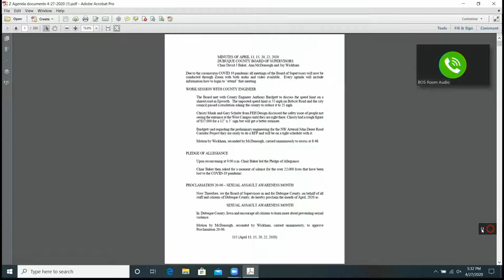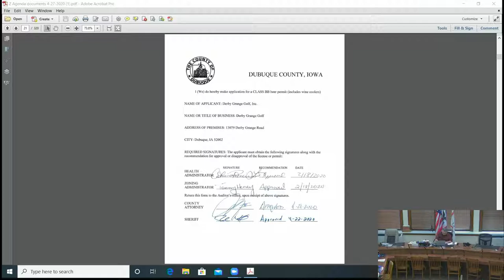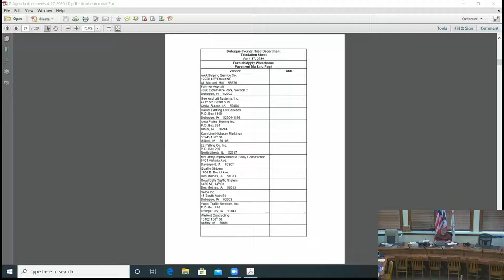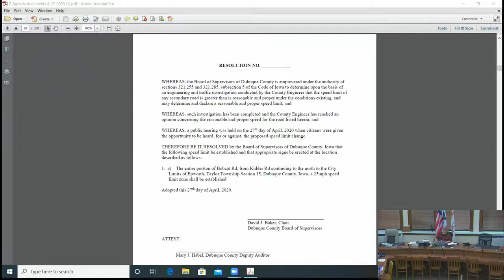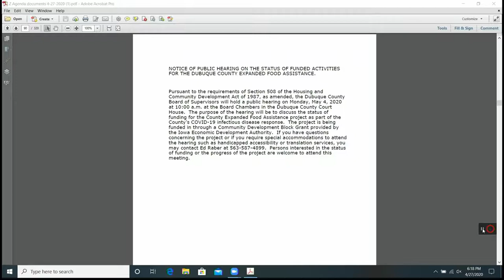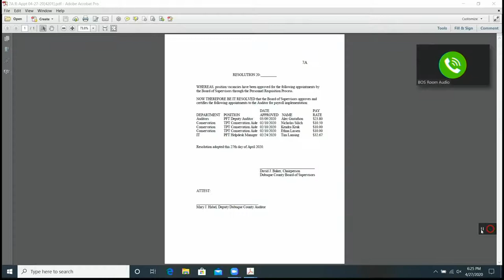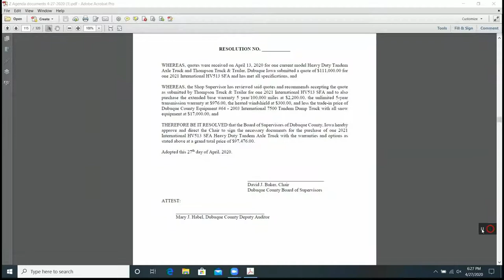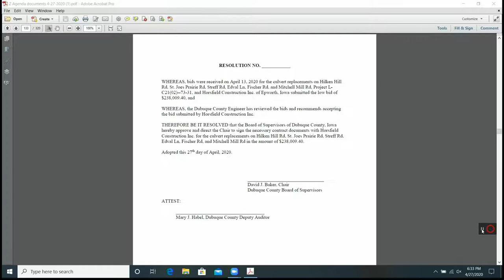LIVE - Dubuque County Board of Supervisors Meeting 04-27-2020